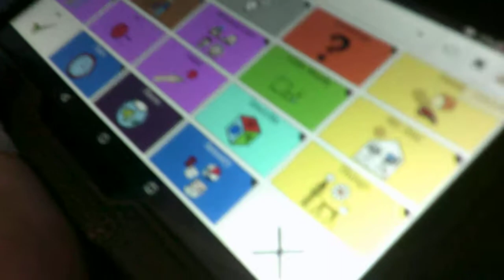Answering yes/no using coughdrop AAC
this is  marquis answering yes no questions using coughdrop AAC